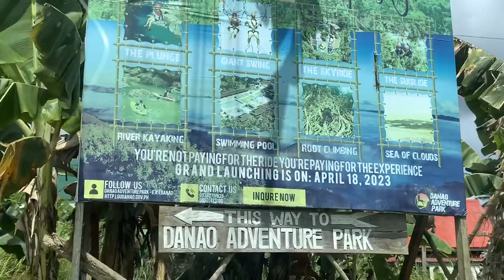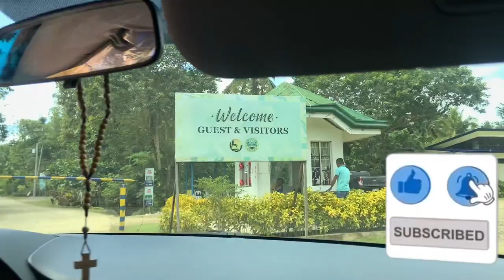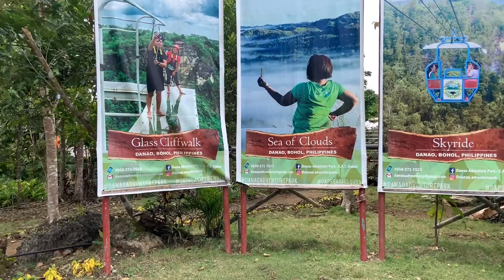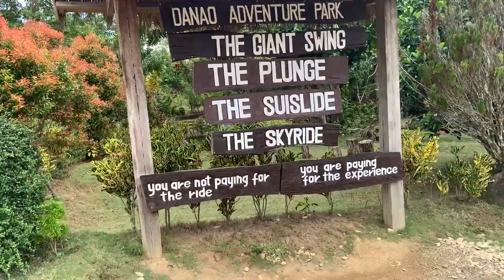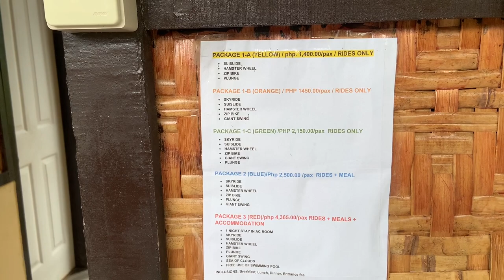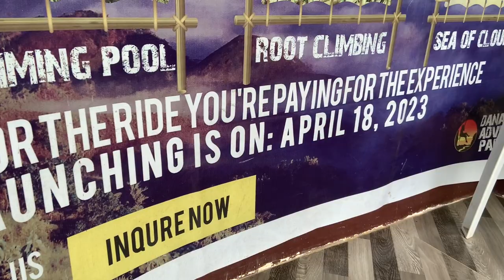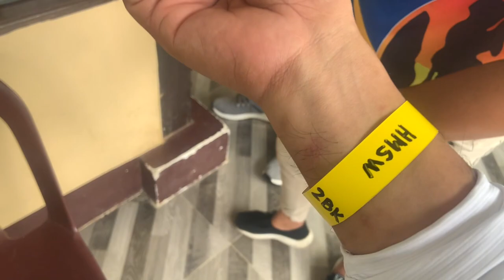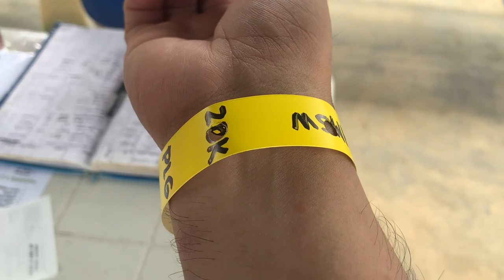Hamster Wheel Ride & Zip Bike | Danao Adventure Park